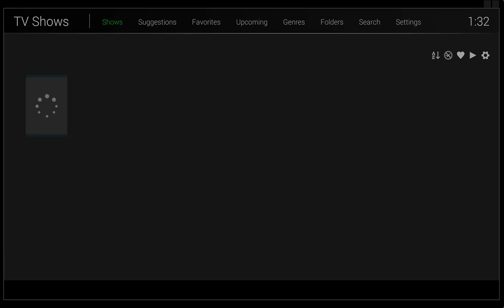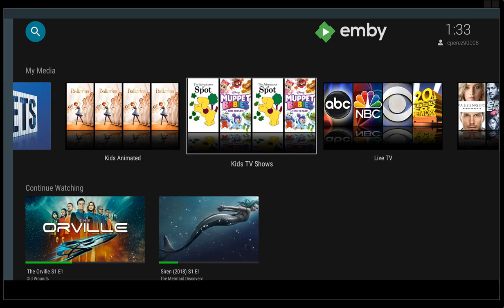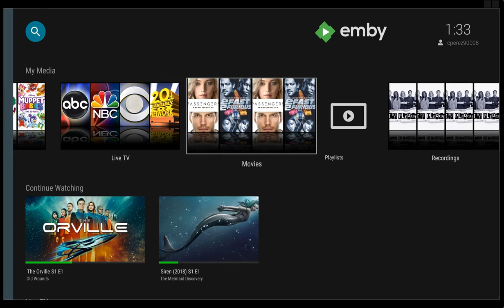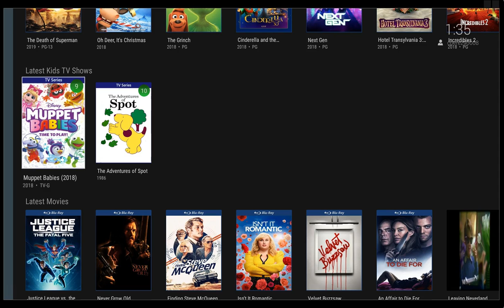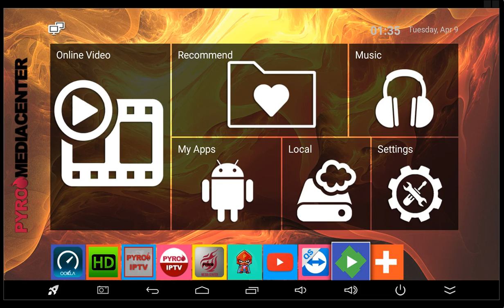TV and Movie Request Part 2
Part 2 showing the request feature